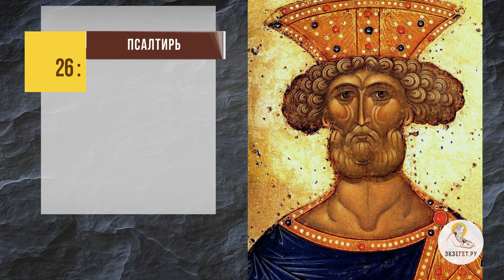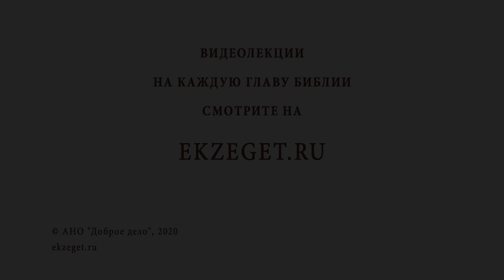КАК ПРЕОДОЛЕТЬ СТРАХ НА ВОЙНЕ? О Воле Божьей - Библия отвечает. Протоиерей Максим Первозванский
В сегодняшнем видео с Протоиереем Максимом Первозванским рассуждаем на тему как преодолеть страх на войне и касаемся следующих тем:

🔸О системе психологической подготовки к боевым действиям в армии
🔸О том, чьей задачей является психологическая, боевая и духовная подготовка?
🔸Что же делать самому человеку?
🔸О чем важно помнить верующему христианину?
🔸О Воле Божьей
🔸О том, что может укрепить впадающего в страх человека
🔸О словах Царя Давида